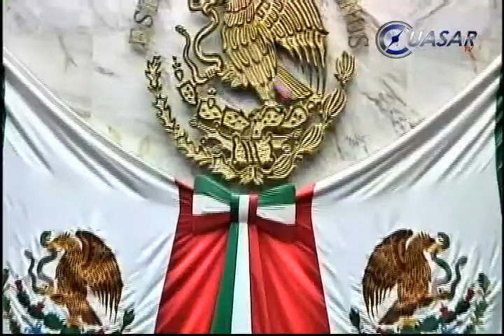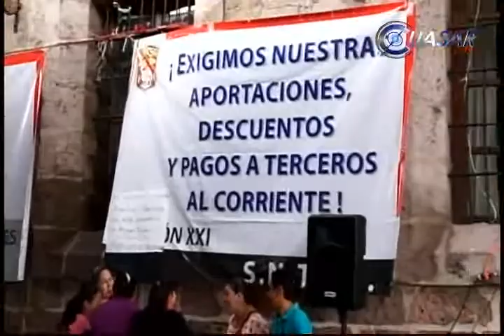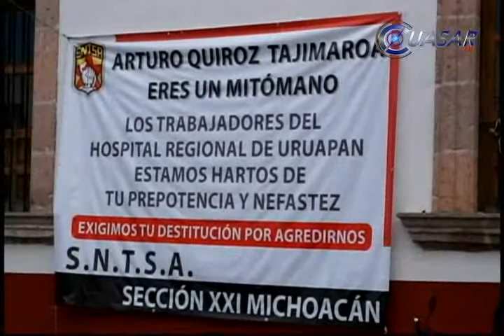Noticias de Michoacán, CuasarTv 28 de Octubre de 2014